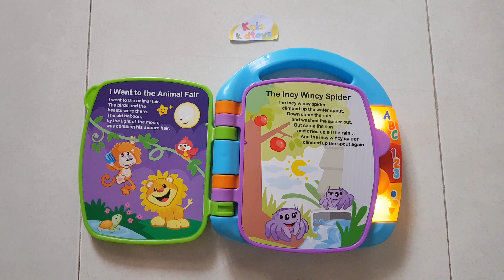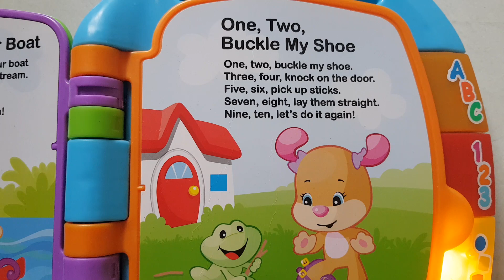Fisher Price Laugh and Learn Story Book Rhymes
Description

Features familiar favourite Laugh and Learn characters;Teaches counting first words, letters, numbers, shapes and more;Light-up buttons for letters, numbers and shapes;Easy-to-turn pages helps develop fine motor skills;Top handle makes it easy to take along